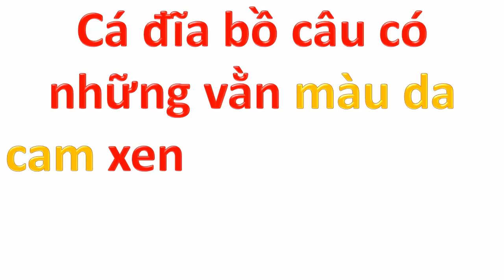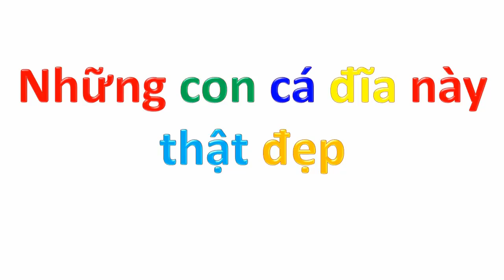Bé tập nói Tiếng Việt | em học hình ảnh động vật sống dưói nước |cá đĩa đẹp | Dạy trẻ thông minh sớm